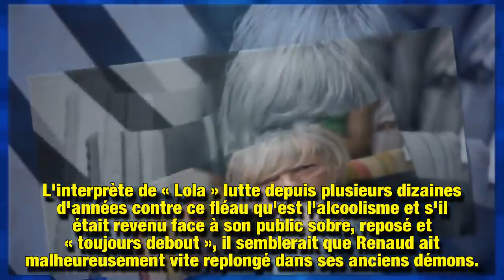Renaud hospitalisé : il va poursuivre ses soins pendant plus longtemps que prévu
Le chanteur Renaud a été placé en établissement de soins en début de semaine après une rechute de son addiction à l'alcool. S'il va déjà mieux, il a décidé de prolonger son hospitalisation, mais dans un nouveau lieu, inconnu du public.